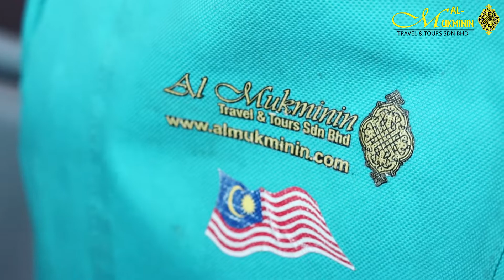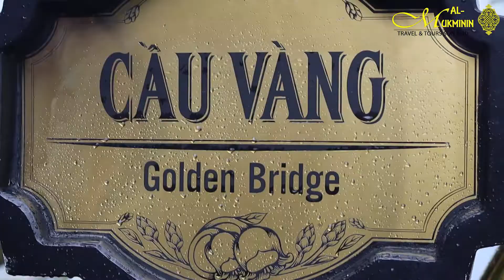DA NANG - Vietnam Al-Mukminin Travel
Destinasi baru yang terdapat di Vietnam! Mempunyai tarikan yang amat menarik dan unik di kawasan pergunungan Ba Na Hills dan juga namdar Da Nang yang terkenal dengan Dragon Bridge

Hubungi kami ☎:
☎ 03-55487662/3